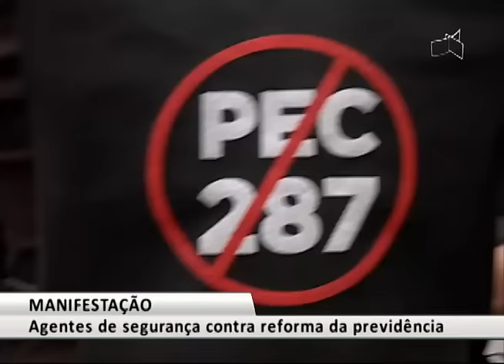JL2 - MANIFESTAÇÃO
08/02 - Agentes de segurança contra reforma da previdência.